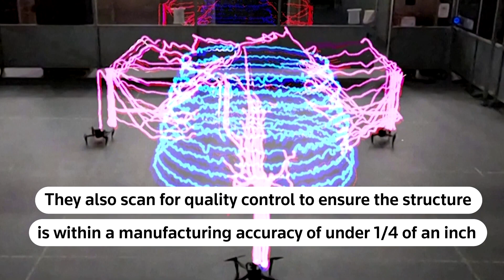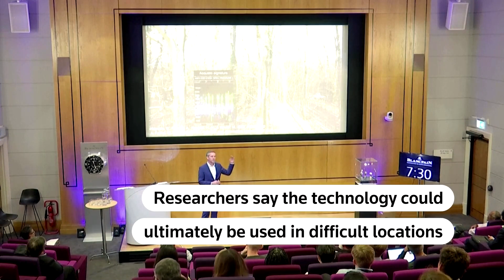Wasp-inspired drone can 3D-print structures on the fly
Robot drones could be the builders of the future, 3D-printing new structures as they fly, according to researchers who were inspired by wasps and bees.

The project was led by Prof. Mirko Kovac at Imperial College London / Empa in Switzerland and was co-developed by Prof. Robert Stuart-Smith at University of Pennsylvania and UCL. Co-investigators include, Stefan Leutenegger, Vijay Pawar, Richard Ball, Chris Williams and Paul Shepherd, and their research teams at UCL, University of Bath, University of Pennsylvania, Queen Mary University of London, and Technical University of Munich (TUM)